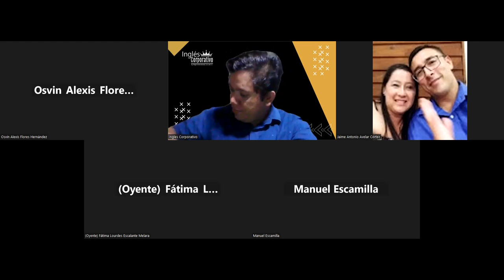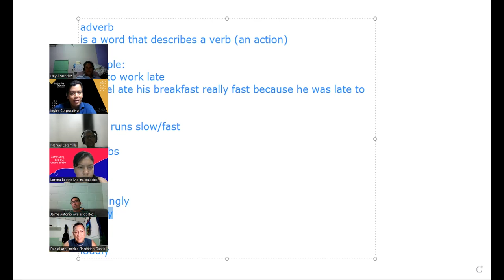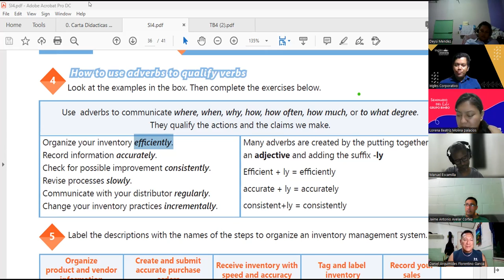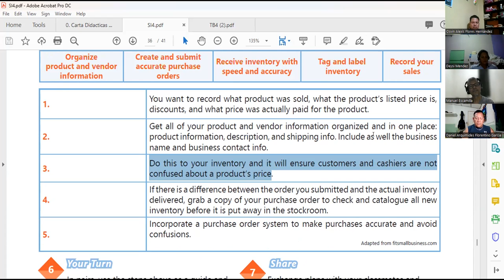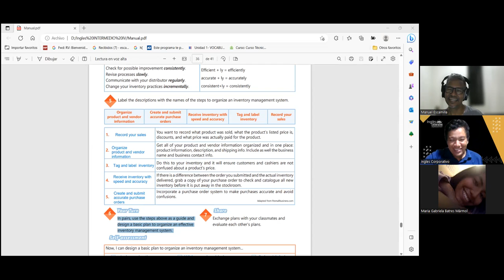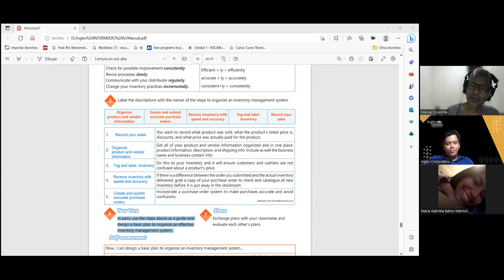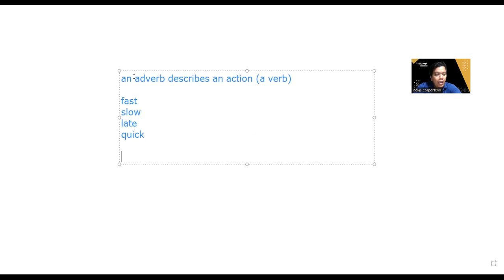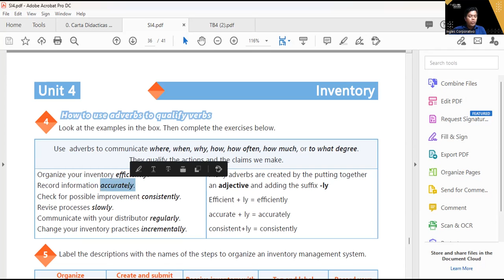Sesión 21 -11-04-2023 -29750-8048-0041/2023 -Hernandez -Adverbs to qualify verbs